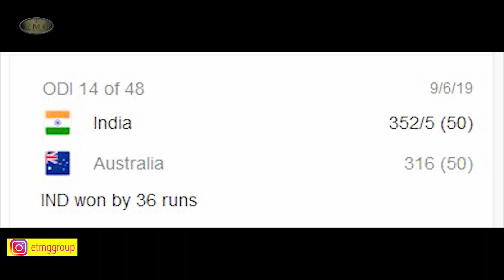মৃত্যুকে খুব কাছ থেকে দেখেছিলাম | HOW TO PROTECT YOURSELF FROM THUNDER STRIKE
ASUS TUF Gaming FX505DT 15.6" FHD 120Hz Laptop GTX 1650 4GB Graphics (Ryzen 5-3550H/8GB RAM/512GB PCIe SSD/Windows 10/Stealth Black/2.20 Kg), FX505DT-AL106T

Redmi 9A (Midnight Black, 2Gb Ram, 32Gb Storage)

Sony Alpha Full Frame ILCE-7M2K/BQ IN5 Mirrorless Camera Body with 28 - 70 mm Lens  (Black)

Nokia 139cm (55 inch) Ultra HD (4K) LED Smart Android TV with Sound by JBL  (55CAUHDN)

boAt Rugby 10 W Portable Bluetooth Speaker  (Blue, Stereo Channel)

Samsung Galaxy S10 (White, 8GB RAM, 128GB Storage)